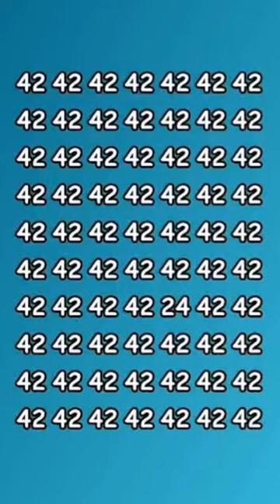Find me puzzle Find the different Number vira...part44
Queries👇
shorts,New,facts, Amazing
facts,2021,SHORTS,amazing, Youtube
short, Fact,Satisfying,Oddly satisfying, Tech
Facts about India
fact star
Facttechz
Fact2Fact shorts
Fact 2 Fact new shorts mr gyani fact

facts
Most amazing facts in hindi हिंदी
in hindi
interesting facts in hindi
random facts
Most Amazing Facts most amazing facts in hindi ms dhoni hotel west bengal facts about Amazon company amazing facts about Amazon ms dhoni se
its fact
alpha facts
the factician
eandom facts
short facts
a2 motivation
arvind arora
1 minute video
Facts channel,
Facts about world in telugu
Facts about earth
Facts about mercury Knowledge about india
Facts shorts

Youtube shorts
optical illusion image
blind spot illusion illusion videos
optical illusion videos
image illusion
eye test
illusions
best illusion images best illusion wallpaper
best illusion drawings
best illusion dp for whatsappbest illusion movies

horse rotating illusion illusionist in the world

best illusionist in india

best illusion photos

best illusion in the

best illusion
amazing illusion
eye testing machine

Queries👇
amazing facts short video, amazing facts short